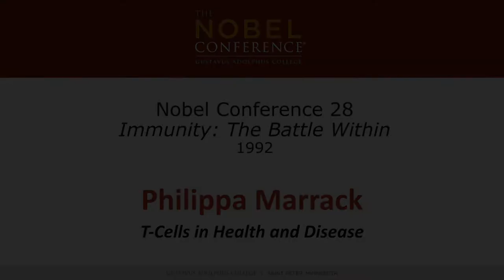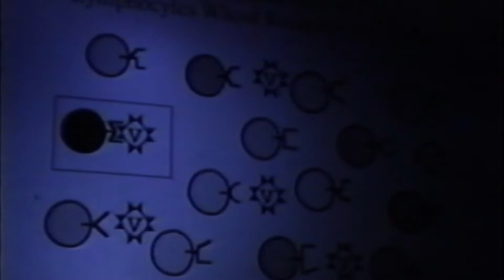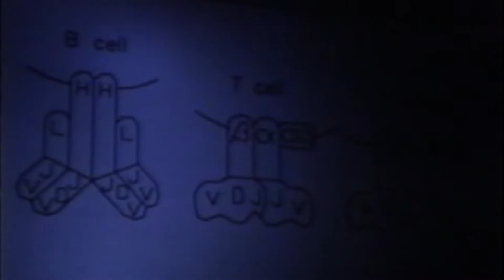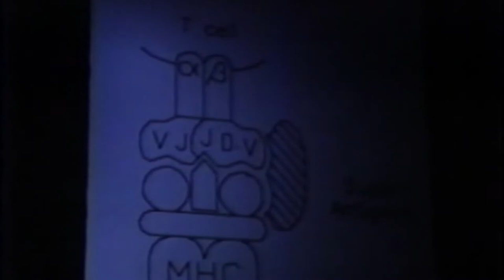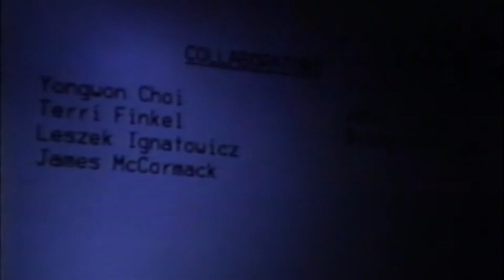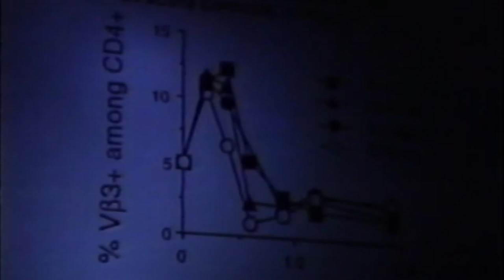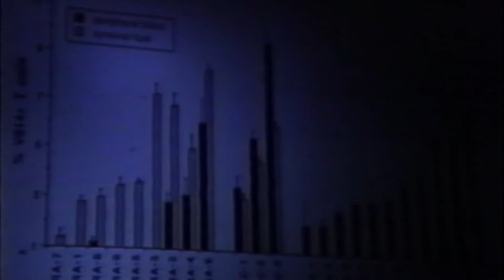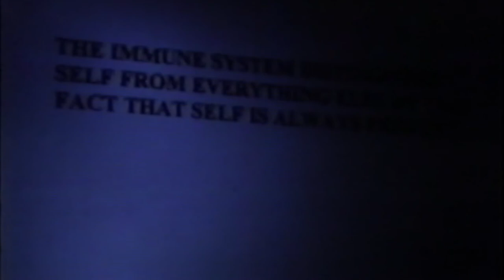Philippa Marrack at Nobel Conference XXVIII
Nobel Conference XXVIII at Gustavus Adolphus College

Immunity: The Battle Within
Lecture by Philippa Marrack – T-Cells in Health and Disease